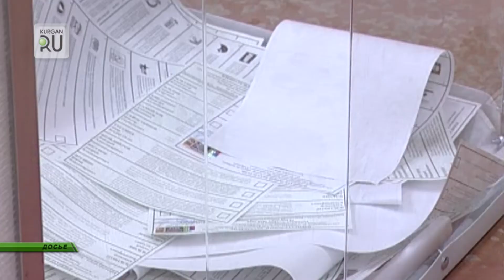В региональном правительстве рассказали, как будут проходить выборы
Выборы Президента состоятся в марте 2018 года. Отдать свой голос станет еще проще